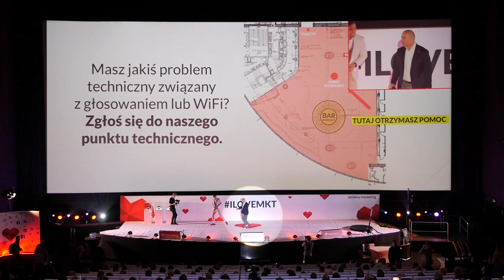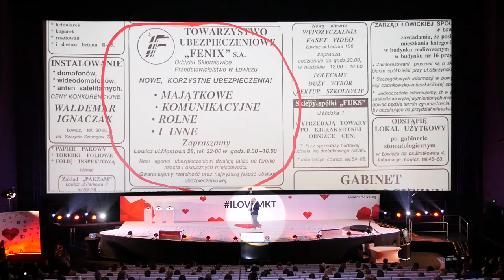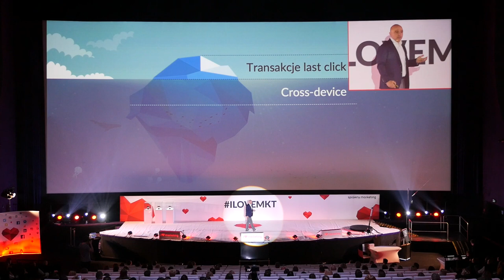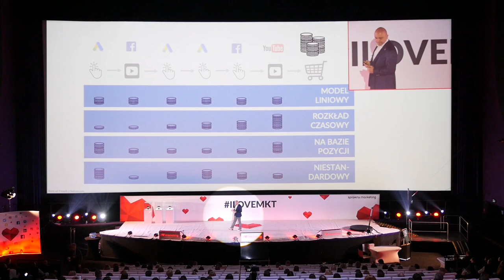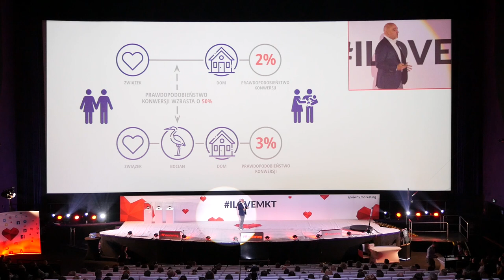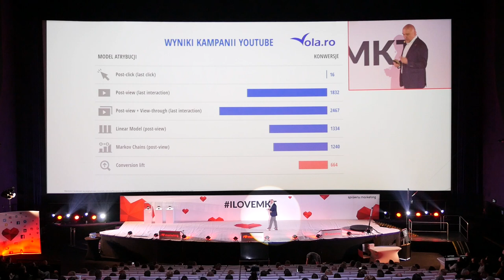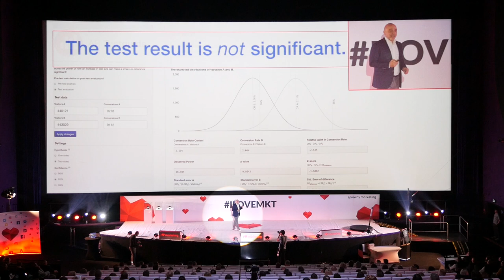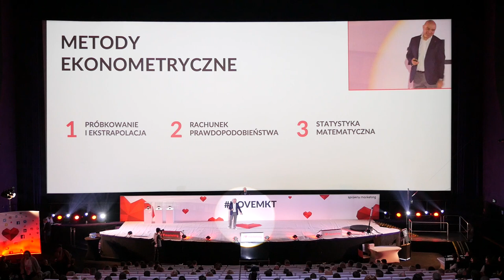Ukryte konwersje. Czego Analytics Ci nie powie. - Witold Wrodarczyk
Ufasz ślepo Google Analytics? 📊 A co jeśli nie pokazuje Ci wszystkich konwersji? 🤔

Witold Wrodarczyk podczas swojej prezentacji pokaże Ci, jak uniknąć pułapek i poleci kilka narzędzi, dzięki którym zobaczysz więcej. 😍

Gwarantujemy, że na swoje dane nie będziesz już nigdy patrzeć tak, jak dotychczas. 🔥

Witold Wrodarczyk brał dziś udział także w Akademia Sprawny.Marketing - platformie wymiany wiedzy dla zaawansowanych marketerek i marketerów. 👨‍🏫

Ciągle można wykupić dostęp do platformy w ramach którego otrzymasz nagrania ze spotkań, które już się odbyły. 🤓

Już 17 marca w Warszawie odbędzie się kolejna edycja I Love Marketing℠ 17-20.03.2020, na której swoją prelekcję będzie miał także m.in. Witold. 😍 Więcej szczegółów na 🔗

Zapraszamy także na szkolenia z modelowania atrybucji i optymalizacji konwersji, które Witold poprowadzi już w kwietniu. 😉